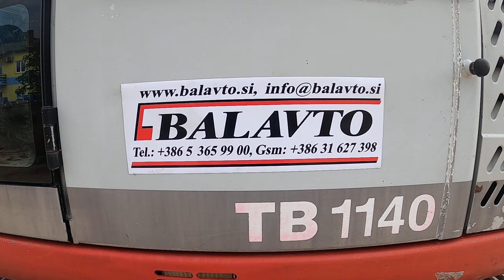Takeuchi TB1140 Balavto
Tracked excavator Takeuchi TB1140 is in good working condition.

- year of production: 2007
- working hours: 11050
- weight: 14,7 t
- engine power: 62,2 kW

It is equipped with:
- blade
. digging bucket
- powertilt
- installation for powertilt
- installation for hydraulic hammer
- Isuzo engine
- AC
- radio